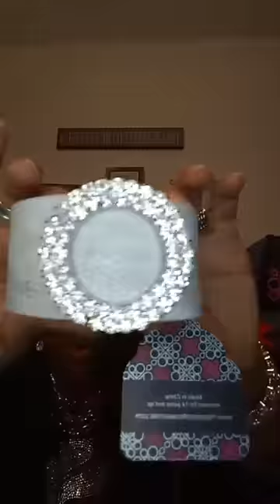Big Papa Pink sells Paparazzi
Paparazzi Accessories Inventory Reveal